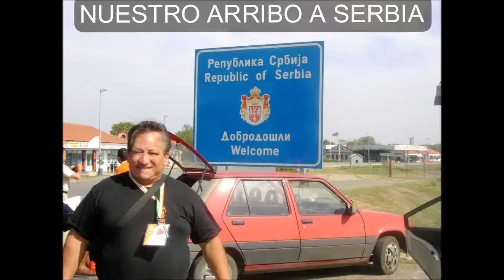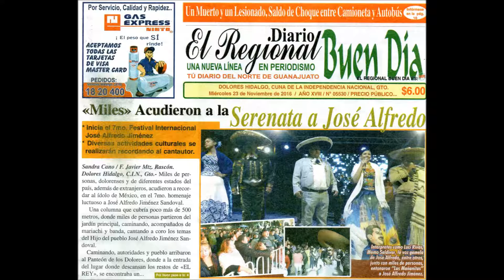MEMO SALDÍVAR.- "HUYENDO DEL AMOR" RECORD. A MI AMIGO F. MEDINA.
Memo Saldívar canta "Huyendo del amor" Recordando al autor, su amigo Filiberto Medina.